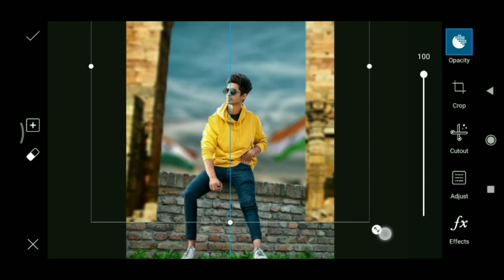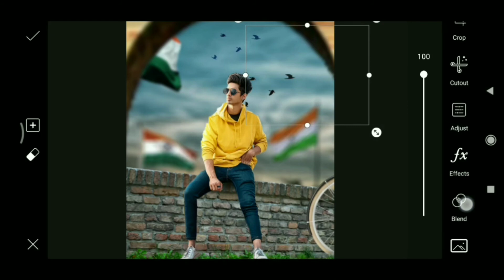Picsart editing 26 January | Republic day 2020 photo editing PicsArt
If your first time on
Reagan L channel :-

For More Interesting Edits | Make your photos 📷 Pop out with amazing Editing tricks.
Many people use Snapseed, PicsArt, Adobe Photoshop Lightroom. But they don't know how to use this apps creatively. In this tutorials I'll be showing how to edit, giving best realistic colour effects to your photos.
🔔 Please keep checking our channel and see the content that may be interesting & helpful for creative editing.

Photo Editing Apps that I use  📸 Link👇🏻

©️ Content created is copyright to Reagan L, Use or commercial display or editing of the content without proper authorization is not allowed.